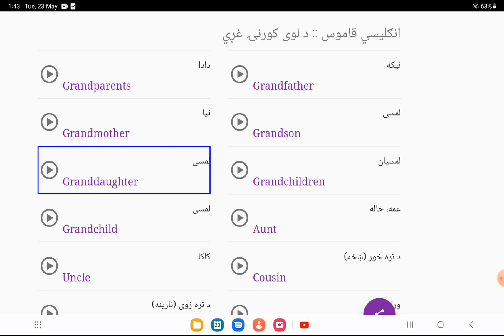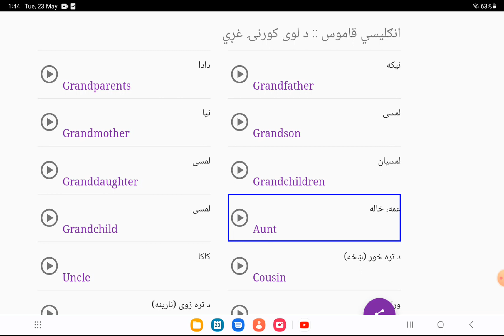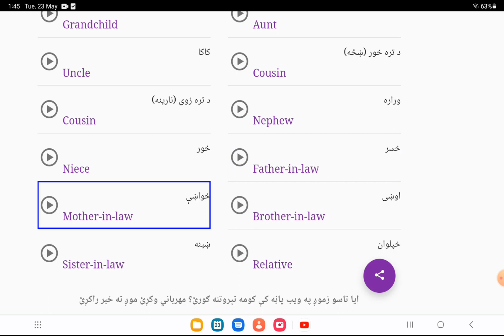Extended family members || English to pashto ||English in pashto||English to pashto learning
hello, welcome!
learn English in pashto with us.
we will teach English to pashto all structure and all English to pashto sentences , all  English to pashto words and English to pashto vocabulary, start our course from English to pashto learning class one , and after that you will be expert in English to pashto conversation inshaullah ,  so subscribe our channel for more.
enjoy Extended family members
thanks